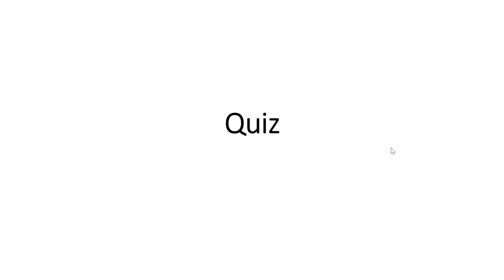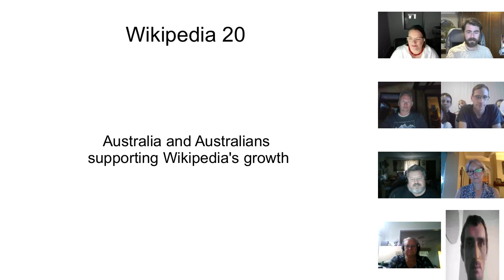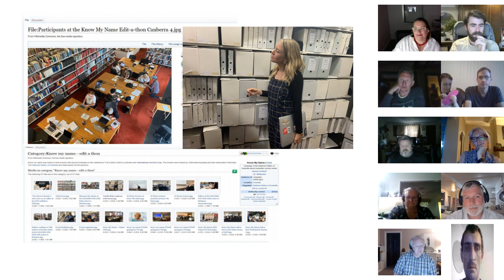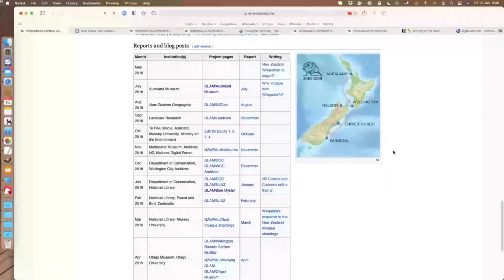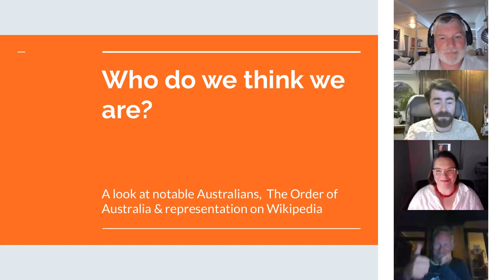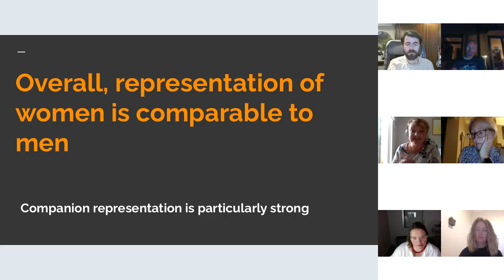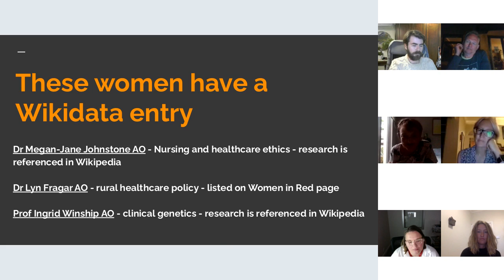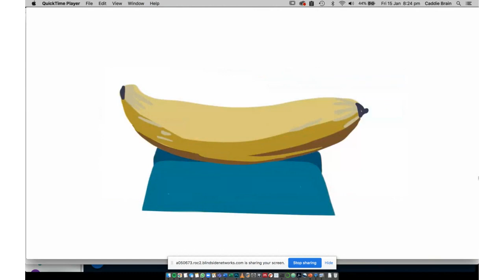Wikipedia 20 Australia and New Zealand Aotearoa Community Celebration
Celebration of Wikipedia's 20 years and Australian & New Zealand editors and projects held on 15 January 2020.
Liam Wyatt, MC
Gnangarra: Our history
Mike Dickison, New Zealand Aotearoa West Coast Wikipedian in Residence
Kelly Tall, Australian Honours project
Caddie Brain, Vice-President, Wikimedia Australia
Alex Lum, President, Wikimedia Australia